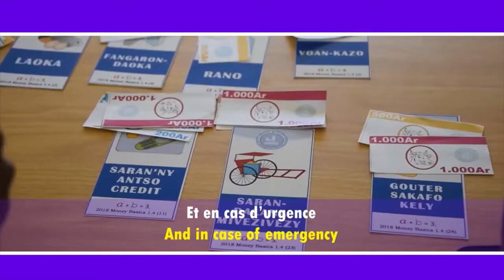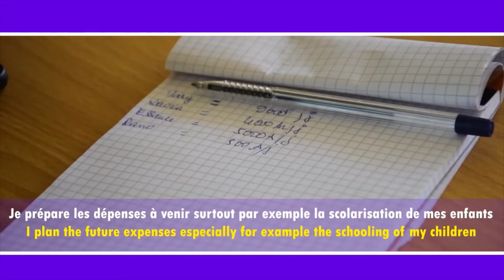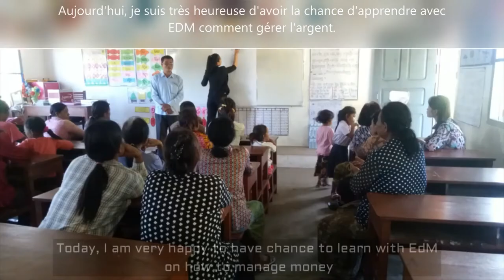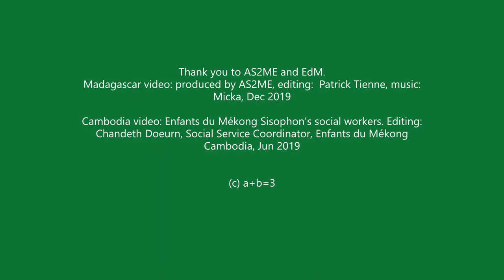Participants' testimonies - a+b=3's partners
Testimonies from participants trained by our partners ASM2E and Enfants du Mékong